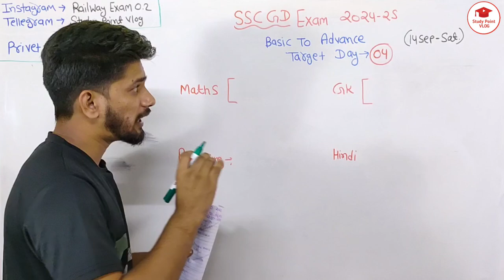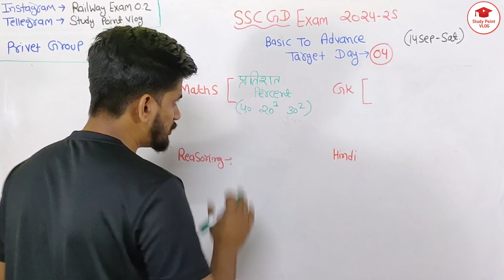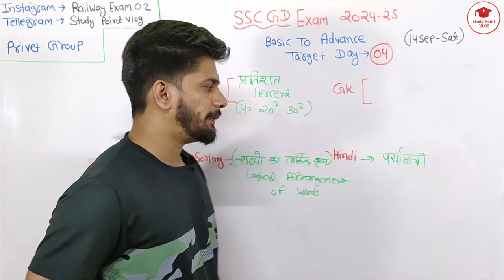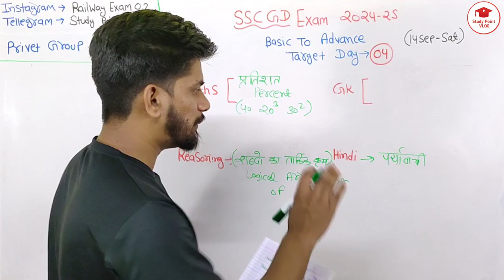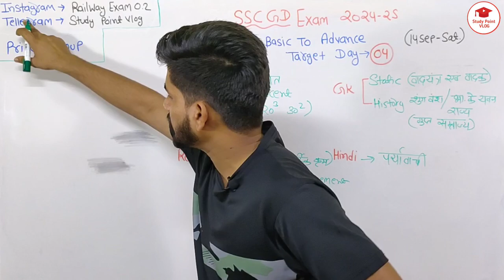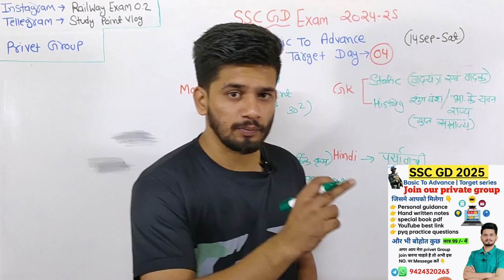SSC GD EXAM 2025 BASIC TO ADVANCE TARGET SERIES DAY 04 🎯 45 दिन में पूरा syllabus तैयार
**SSC GD Constable Exam 45-Day Target Series | Complete Study Plan for Guaranteed Success**

Welcome to our exclusive 45-Day Target Series for the SSC GD Constable Exam! 🎯

In this series, we will guide you through a well-structured study plan that covers all the important topics and helps you maximize your score. Whether you're a beginner or revising for the final attempt, this plan is designed to give you the boost you need to crack the exam in just 45 days!

🔹 **Day-wise Strategy**
🔹 **Topic-wise Practice Sessions**
🔹 **Mock Tests & Quizzes**
🔹 **Time Management Tips**
🔹 **Expert Guidance and Preparation Tips**

Get ready to ace the SSC GD Constable Exam with this power-packed series! Don't miss any episode, and ensure you're fully prepared for success.

sscgd newSSC GD EXAM 2025 BASIC TO ADVANCE TARGET SERIES DAY 02 🎯 45 दिन में पूरा syllabus तैयार